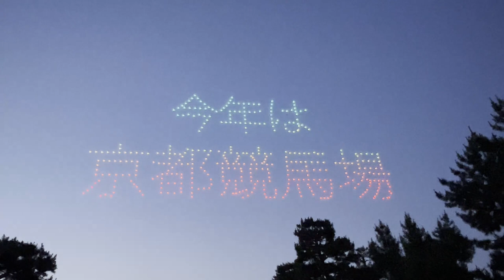宝塚記念ドローンショー 京都の夜空にアニメーション?!🐎JRA京都競馬場主催⛩️岡崎公園（平安神宮前）～Heian-shrine⛩️Kyoto Japan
🐎JRA京都競馬場主催の#宝塚記念ドローンショーが⛩️岡崎公園（平安神宮前）で開催されました～Heian-shrine⛩️Kyoto Japan